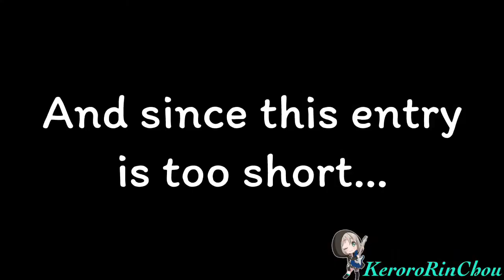YTP: Kong Revolution (Collab Entry)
This is my entry for purplecolorz12124's DK Rap YTP collab.

I actually used Garageband to do the sentence mixing (hope that isn't illegal), everything else I did in my video editor. It was pretty tough, but I hope it was worth it.

Check me out on Twitter: @kerororinchou
This video is a parody and all of the footage shown is NOT mine nor used for profit. This is also a video not for kids, as part of the COPPA act of 2019, so do not watch if you're under the age of 13.